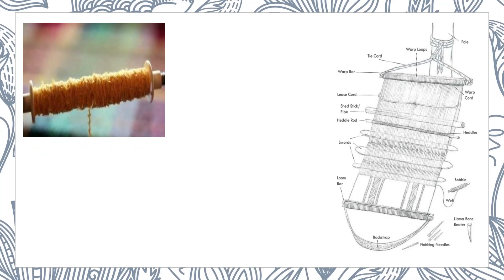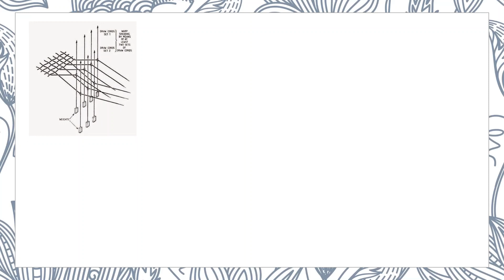Looming and Postlooming Operations